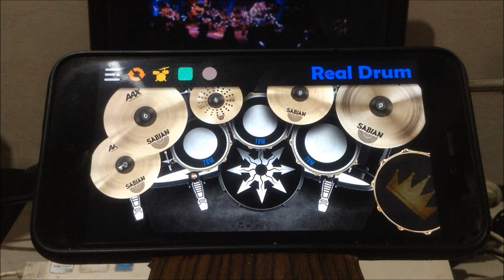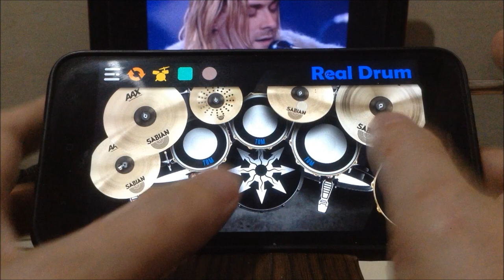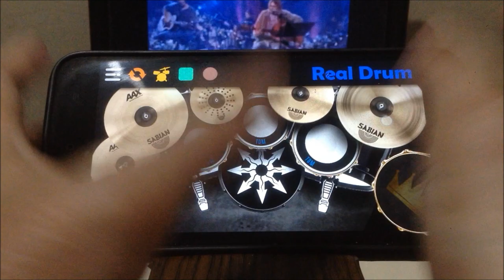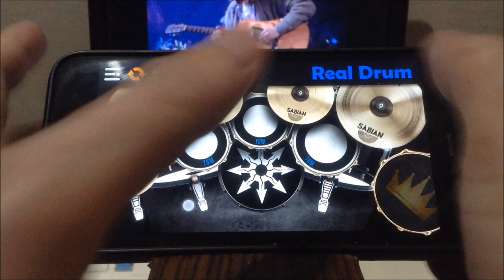NIRVANA - THE MAN WHO SOLD THE WORLD(Real Drum App Covers by Raymund)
Hardware Specification:
500GB SSD WD Blue
Tripod
Laptop stand
Cellphone stand (wood type)
Headset
Stereo Amplifier with Bluetooth and subwoofer speaker (recommended Home theater speakers)
24" LED TV Computer monitor

Software:
Adobe Audition
Sony Vega
Goldwave freeware
Windows Moviemaker
and MS Paint.